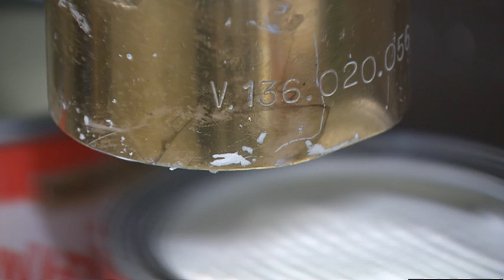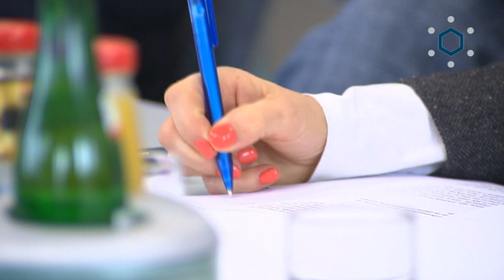Jahrespressekonferenz Chemie 2013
Der Umsatz der rheinland-pfälzischen Chemie erlebte in den ersten neun Monaten des Jahres eine Talfahrt. Nicht nur das Umsatzminus von 1,6 Prozent belastet die Branche. Zusätzlich steigen die Beiträge zur EEG-Umlage. Trotz des schwierigen Umfeldes nahm die Zahl der Beschäftigten um 2 Prozent zu.

„Die Strompreise in Deutschland stellen einen Standortnachteil für die Betriebe dar und er vergrößert sich weiter. Wir unterstützen die Energiewende, aber unsere Betriebe brauchen bezahlbaren Strom", betont Harald Schaub, Vorstandsvorsitzender der Chemieverbände Rheinland-Pfalz in der heutigen Pressekonferenz. Er rief die Bundesregierung dazu auf, schnell zu handeln und die Kostenexplosion einzudämmen.